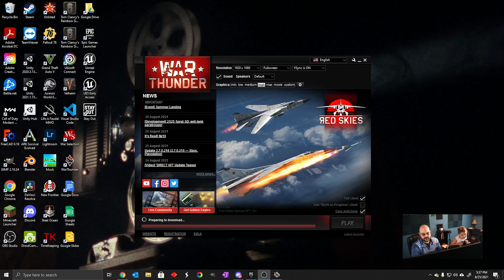Ben Wrecks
Gaming Dad and Ben play War Thunder, and GD lets Ben take reigns of the turret. Will he get a boat? A plane? Or a tank?